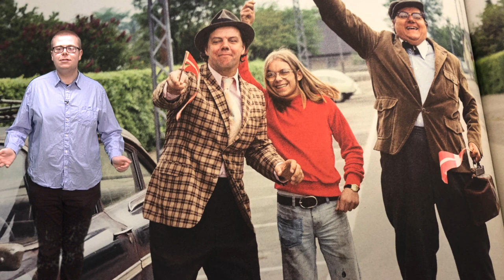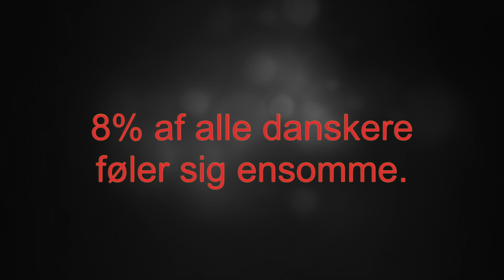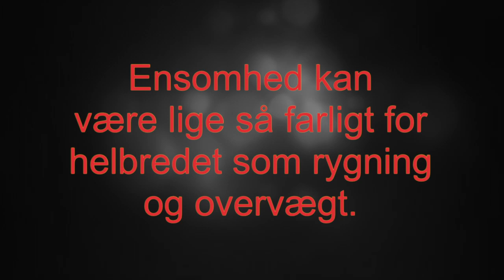Den halve time om Ensomhed